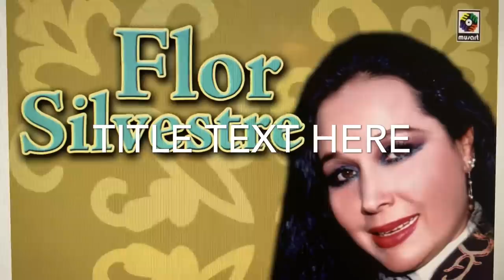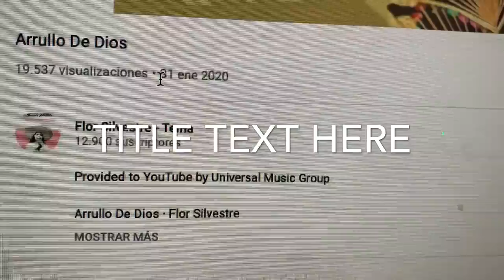Marcela y Paco Rubiales: su infancia lejos de Flor Silvestre. Episodio 13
Escucha de viva voz de los hermanos Rubiales Jimenez como fue su infancia y conoce la canción de cuna que cantó Flor Silvestre, tema del compositor Jose Alfredo Jimenez.